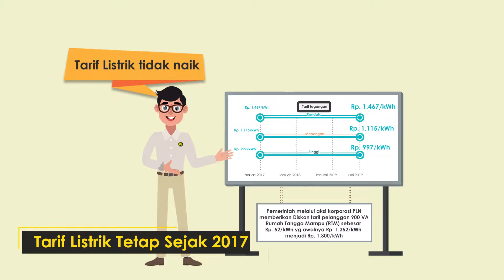1 Semester Ditjen Gatrik Dalam 1 Menit